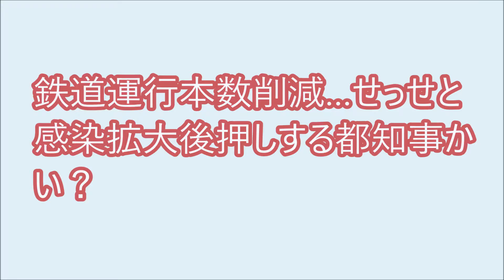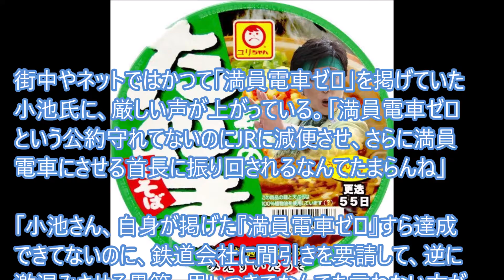鉄道運行本数削減…せっせと感染拡大後押しする都知事かい？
JR東日本を含む首都圏の各鉄道事業者は、緊急事態宣言を受けて大型連休中5月9日までの運行本数を削減。連休明けとなった5月6日、“間引き運転”によって主要駅では通勤、通学で混雑する事態となったのだ。間引き運転した事により乗車率が膨れ上がった。